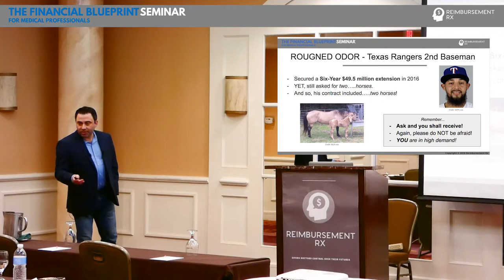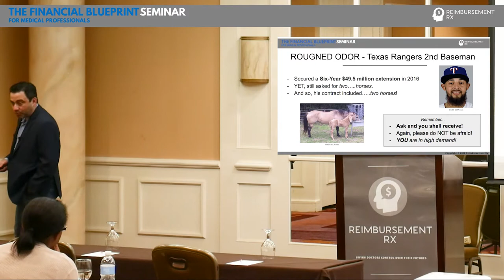Negotiating Physician Employment Contracts with Baseball & Horses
What should physicians ASK for when negotiating their employment contracts?

Well, anything they want! Physicians are in high demand - take advantage of it!

This is a clip from the Financial Blueprint Seminar for Medical Professionals - learn more about future events

Reimbursement Rx aims to help residents and practicing physicians take control of their futures by educating them to make better choices when it comes to finding jobs and securing contracts.

Topics discussed in our webinars:

-The flaws in the medical compensation system today, and why big hospitals and organizations don't want to talk about it!

-How money changes hands in healthcare and how doctors are paid (Insurance Reimbursement, RVUs, tiered RVUs, etc...)

-An introduction and quick tips on what ALL residents and practicing physicians should know medical billing and coding.

-How doctors are affected by the current compensation system, and what doctors can do to take advantage.

Reimbursement Rx draws from years of experience in running medical practices to help new and established physicians navigate the complicated business side of medicine.

Why Reimbursement Rx?

It's unfortunate, but the vast majority of newly graduated residents and fellows do NOT understand the business of medicine.

Worse still, most established doctors don't either.

The truth of the matter is that new and established doctors sign contracts without really knowing what they are getting into.

This means that first year doctors sign contracts with big hospitals and medical foundations not fully knowing how and why they are being paid, so they grow to feel like they are being "used" and taken advantage of by the system.

Meanwhile, established doctors often get too complacent and passive when it comes to negotiating better deals for themselves. The end result: doctors are not being compensated as fairly as they could be.

This is why it’s our aim to teach residents and doctors what residency does not, and what hospital systems don’t want you to know!